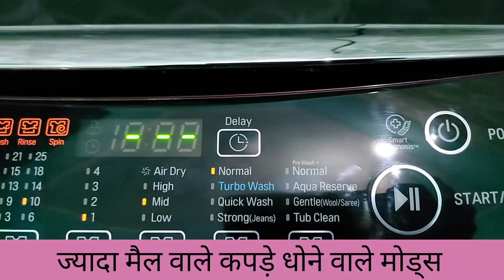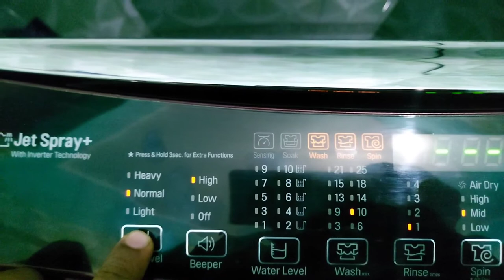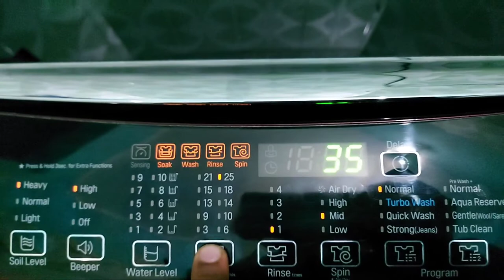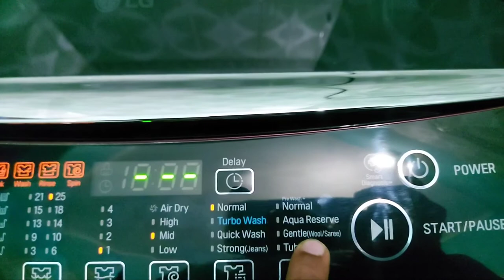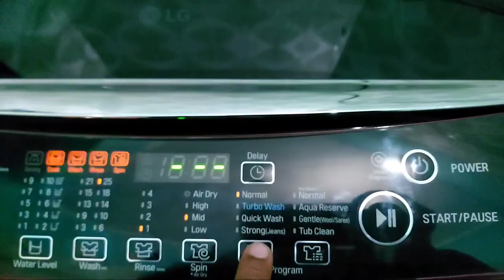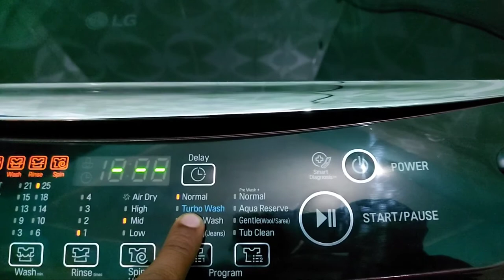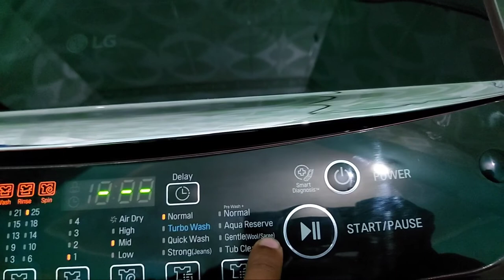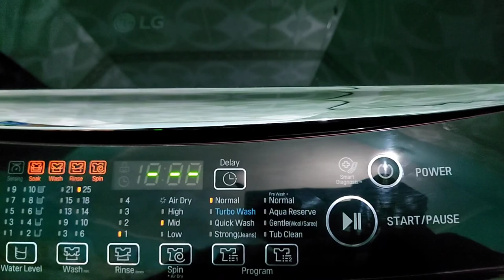ज्यादा मैले कपड़े धोने के लिए कौनसा मोड लगाए ? Modes For Washing Heavy Soiled Clothes in LG Machine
Hi Friends, In this video we are explaining that which mode is suitable for washing heavy soiled clothes in LG Top Load Fully Automatic 7KG Washing Machine.

Buying Link of LG Top Load 7 Kg Fully Automatic Washing Machine